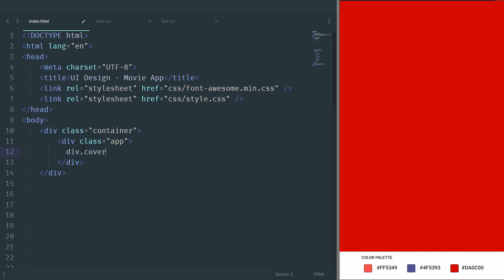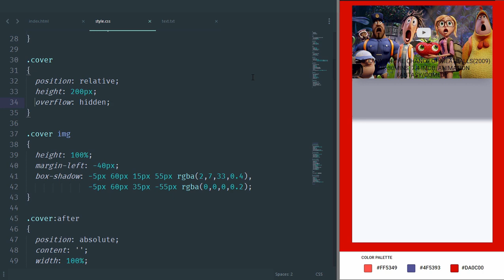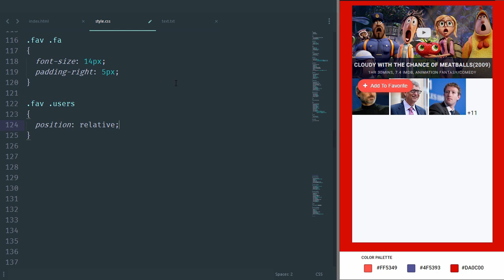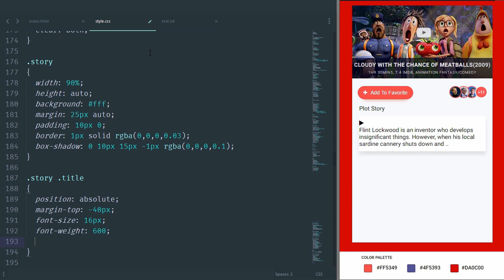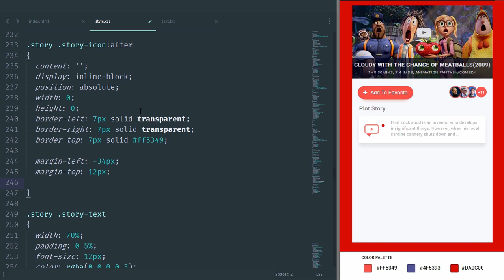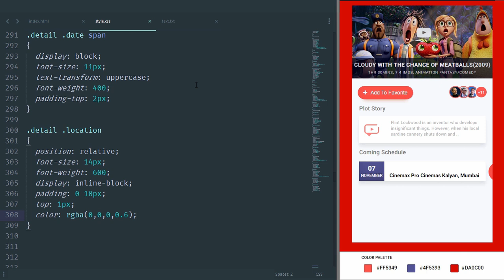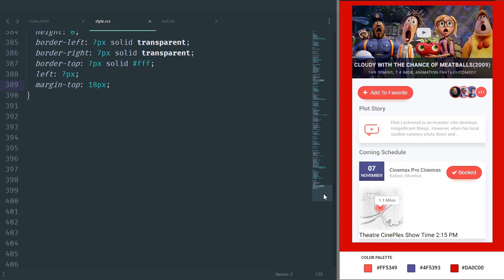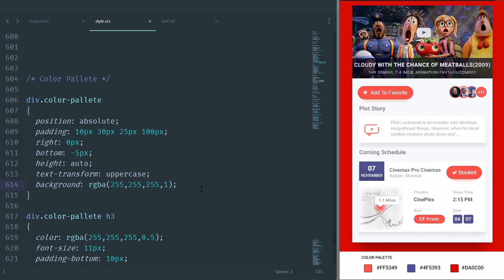Mobile App UI Design Tutorial - Movie App | HTML CSS Speed Coding with Source Code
In this Mobile App UI Design tutorial you will learn to design  Movie App using HTML & CSS.